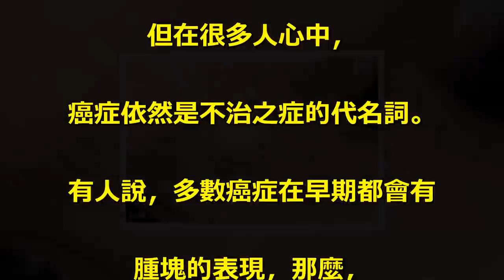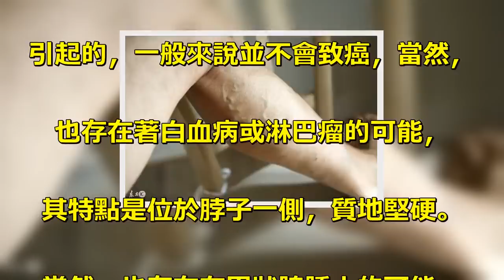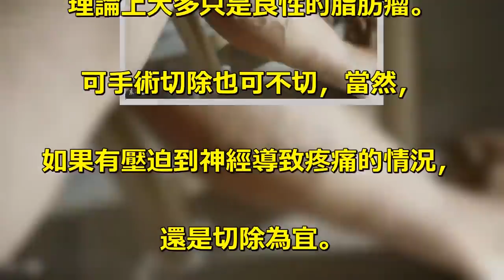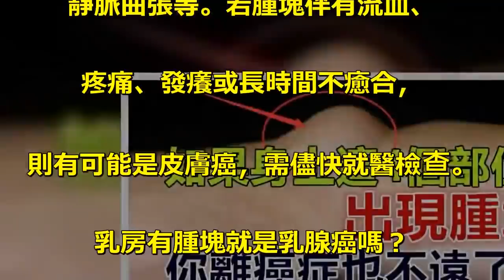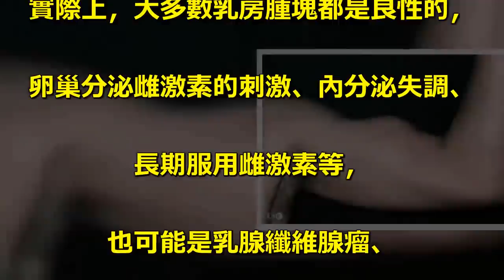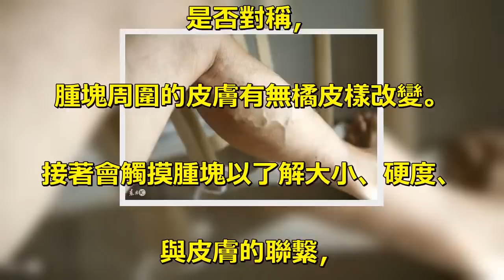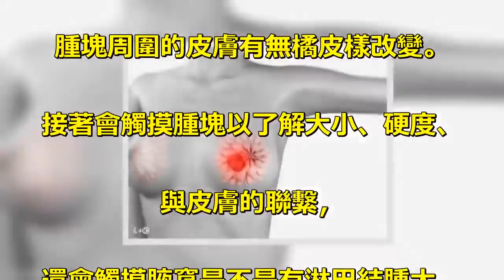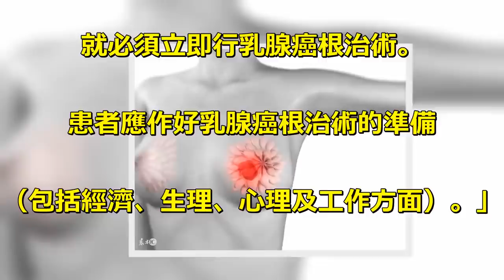【癌症先兆必知】如果身上這4個部位出現「腫塊」，你離「癌症」也不遠了！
如果身上這4個部位出現腫塊，. 你離癌症也不遠了！. 雖然隨著科學技術的不斷發展，. 不少癌症的治療已經有了不少突破，. 但在很多人心中，. 癌症依然是不治之症的代名詞。. 有人說，多數癌症在早期都會有. 腫塊的表現，那麼，. 身體上哪些腫塊是癌症先兆？. 身上4個部位最容易出現腫塊. 脖子上的腫塊. 很多人都說，. 脖子上有腫塊是十分危險的癥狀，. 其實脖子上的腫塊多是皮脂腺囊腫所. 引起的，一般來說並不會致癌，當然，. 也存在著白血病或淋巴瘤的可能，. 其特點是位於脖子一側，質地堅硬。. 當然，也存在有甲狀腺腫大的可能，. 若是在喉結部位的腫塊，且持續增大，. 三周時間還不消退，. 則應及時就醫檢查甲狀腺。. 手臂上的腫塊. 手臂上的腫塊大多是脂肪瘤，. 但是也存在惡性的可能。. 可試試將食指和中指併攏，. 在腫塊所在部位上下左右觸摸，. 若是感覺到皮下有圓的，. 橢圓的或條索狀的腫塊時，. 就要考慮淋巴瘤的可能，. 及時就診為宜。. 肩膀上的腫塊. 如果腫塊質地柔軟光滑，. 理論上大多只是良性的脂肪瘤。. 可手術切除也可不切，當然，. 如果有壓迫到神經導致疼痛的情況，. 還是切除為宜。. 腿部的腫塊. 腿部是十分容易出現水腫的部位，. 若出現腫塊，首先應考慮水中的可能，. 導致水腫的原因可有：. 下肢靜脈血栓、淋巴水腫、. 靜脈曲張等。若腫塊伴有流血、. 疼痛、發癢或長時間不癒合，. 則有可能是皮膚癌，需儘快就醫檢查。. 乳房有腫塊就是乳腺癌嗎？. 除了四肢外，女性的乳房也是十分容. 易出現腫塊的部位，. 一些女性當摸到自己的乳房有腫塊時. 都會覺得非常恐慌，. 生怕那就是乳腺癌的癥狀。. 實際上，大多數乳房腫塊都是良性的，. 卵巢分泌雌激素的刺激、內分泌失調、. 長期服用雌激素等，. 也可能是乳腺纖維腺瘤、. 乳管腫大或是乳腺小葉增生均可. 導致女性乳房出現良性腫塊。. 當然，乳房腫塊也有少數幾率的. 確是乳腺癌的徵兆，. 但具體是否乳腺癌，. 需要由醫生通過檢查再進行判斷。. 南方醫科大學南方醫院乳腺科. 主任葉長生在此前採訪中介紹道：. 「醫生一般先會了解你腫塊的發現時間、. 增長的情況，乳頭有沒有異常液體溢出。. 然後進行體檢，觀察乳頭是否有凹陷，. 是否對稱，. 腫塊周圍的皮膚有無橘皮樣改變。. 接著會觸摸腫塊以了解大小、硬度、. 與皮膚的聯繫，. 還會觸摸腋窩是不是有淋巴結腫大。. 最後再作彩超、鉬靶等檢查。」. 而針對不同腫塊的性質，. 則需要進行對應的治療，. 「如果考慮為良性腫塊，可以隨訪，. 也可以在門診進行腫塊切除，. 然後送病理檢查；如果正常，. 就不需要進一步治療。. 如果懷疑是惡性腫瘤，. 且快速病理檢查確為惡性腫瘤，. 就必須立即行乳腺癌根治術。. 患者應作好乳腺癌根治術的準備. （包括經濟、生理、心理及工作方面）。」.